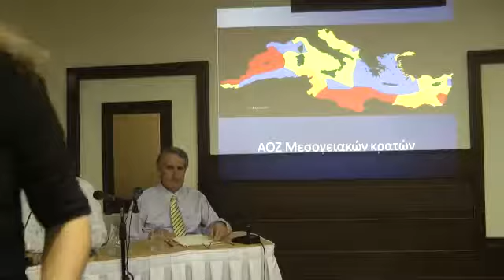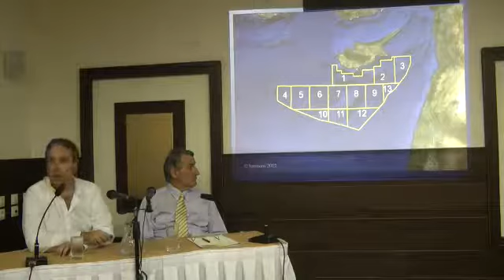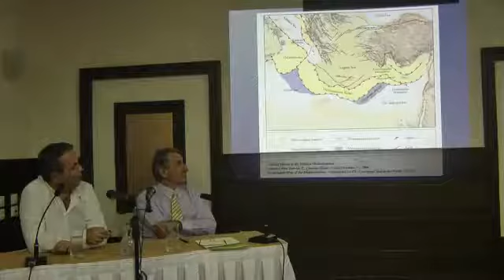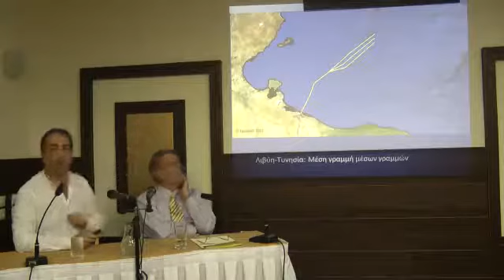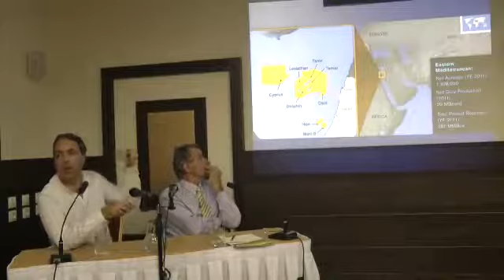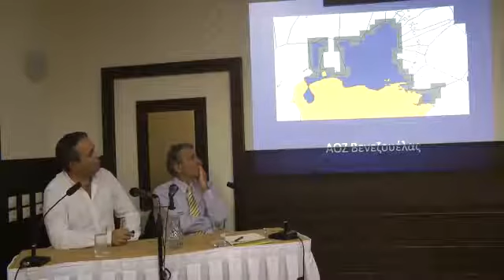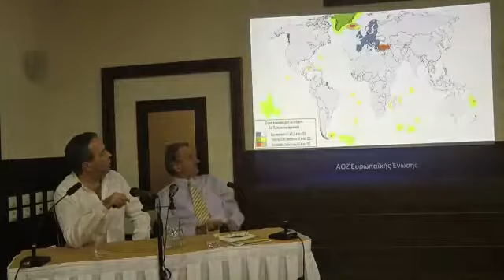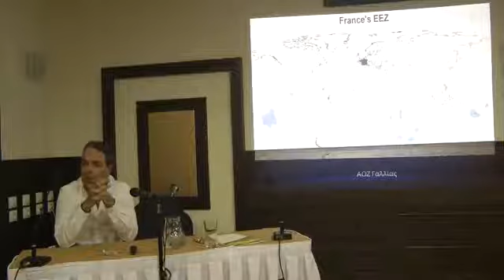Διάλεξη του Ν. Λυγερού: "Η Θέσπισης της Ελληνικής ΑΟΖ". Πήλιο 13/10/12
Διάλεξη του Νίκου Λυγερού με θέμα: "Η Θέσπισης της Ελληνικής ΑΟΖ". Αθλητικός και εκπολιτιστικός σύλλογος Κατηχωρίου "Χείρων Κένταυρος". Αίθουσα «Θεόφιλος», "Stevalia Hotel & Spa", Κατηχώρι Πηλίου. Σάββατο 13 Οκτωβρίου 2012.